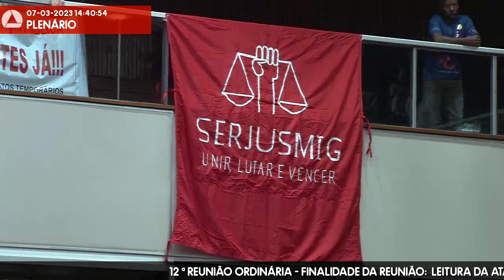07/03/2023 14:00 - 12ª Reunião Ordinária